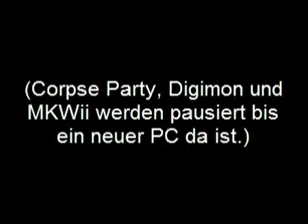Ankündigung zu MKWii und anderen Projekten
Letzte Woche Montag hat sich mein Rechner langsam verabschiedet und nun ist er nach 6 Jahren treuer Arbeit endgültig kaputt. Ich sitze gerade am Leptop / Notebook meines Vaters. Es wird noch mindestens einen Monat dauern bis die pausierten Projekte weitergehen. Dazu aber mehr im Video^^.